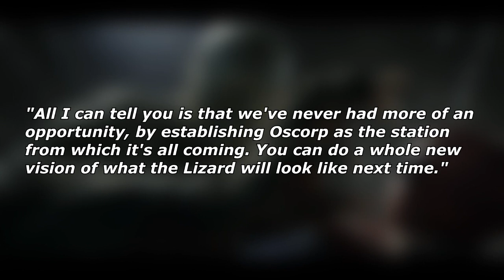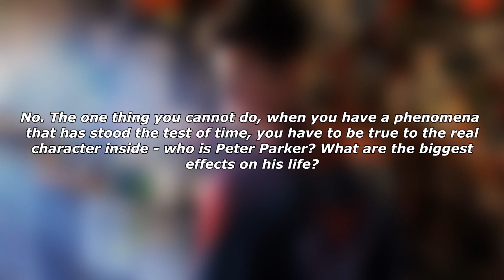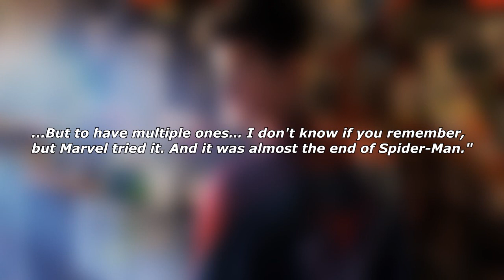Lizard Might Return In Future Films, Peter Parker Only For Next Reboots